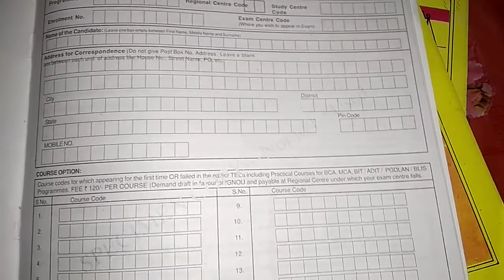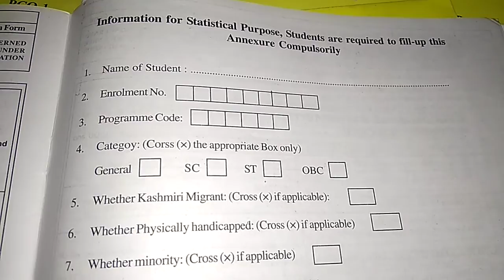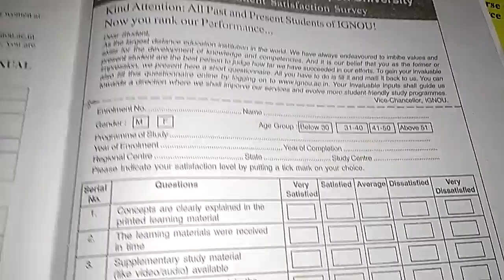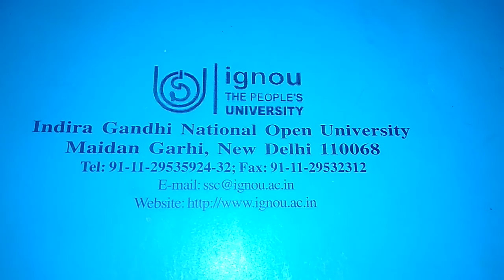(IGNOU) All details about by IGNOU (in Books). Watch this video.